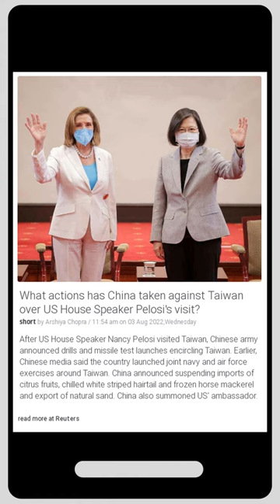What actions has China taken against Taiwan over US House Speaker Pelosi's visit?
News Bulletin: What actions has China taken against Taiwan over US House Speaker Pelosi's visit?

After US House Speaker Nancy Pelosi visited Taiwan, Chinese army announced drills and missile test launches encircling Taiwan. Earlier, Chinese media said the country launched joint navy and air force exercises around Taiwan. China announced suspending imports of citrus fruits, chilled white striped hairtail and frozen horse mackerel and export of natural sand. China also summoned US' ambassador.

us house speaker nancy pelosi visited taiwan - missile test launches encircling taiwan - joint navy and air force exercises - air force exercises around taiwan - chilled white striped hairtail - US House Speaker Pelosis visit - US House Speaker Nancy Pelosi - china summoned ambassador - us house speaker pelosi - taiwan china announced -